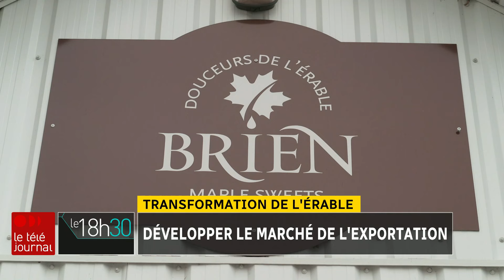Transformation de l'érable : 60 % des exportations aux États-Unis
Le Québec a connu une saison des sucres exceptionnelle, avec des récoltes record. Tellement que le sirop et les autres produits de l'érable sont exportés dans 70 pays dans le monde. Si le travail des producteurs est essentiel, celui des transformateurs l'est tout autant.

Le reportage d’Olivier Bachand